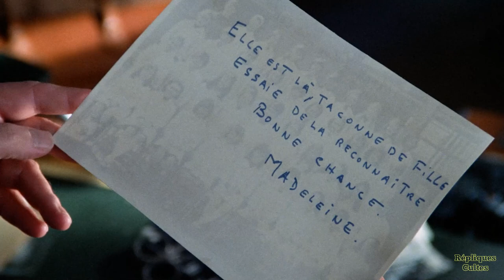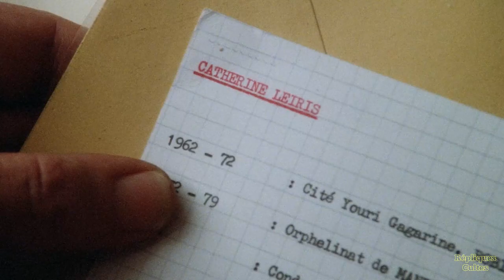MORTELLE RANDONNÉE 1983 (Isabelle ADJANI, Michel SERRAULT, Sami FREY, Patrick BOUCHITEY)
Louis Beauvoir (Michel SERRAULT), surnommé "l'Œil" travaille dans l'agence de détectives de Madame Schmidt-Boulanger (Geneviève PAGE).
Des années auparavant, il avait une vie de famille et une petite fille prénommée Marie mais sa femme l'a quitté, emmenant avec elle leur fille qu'il n'a jamais revue et dont il ne conserve qu'une vieille photo de petite écolière.
À l'occasion d'une enquête, il croise la route de Catherine Leiris (Isabelle ADJANI), jeune femme instable d'une vingtaine d'années qui assassine et dévalise des hommes fortunés.
Plutôt que de la dénoncer, il décide de la protéger et il va la suivre dans son périple meurtrier...

Réalisation : Claude MILLER
Scénario : Michel AUDIARD & Jacques AUDIARD, d'après le roman de Marc BEHM